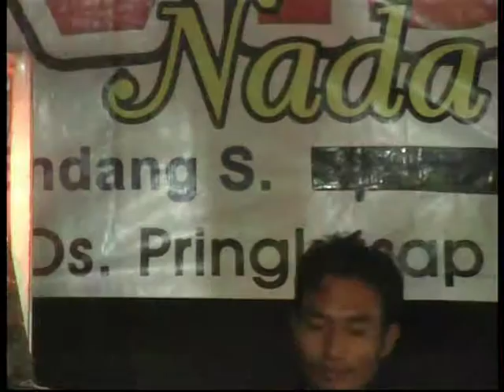N' VISTA buka dikit jos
Di abadikan oleh :
AVS (Away Video Shooting)
Alamat : Jl. Bakan Buer 022/007 Kel. Karanghegar
Kec. Pabuaran - SUBANG 41262